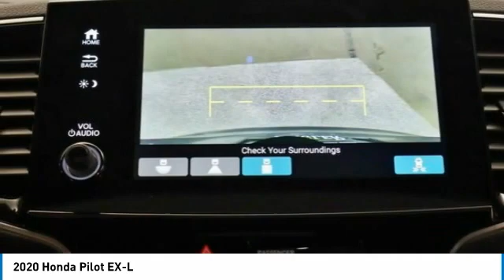2020 Honda Pilot PR1671A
2020 Honda Pilot EX-L